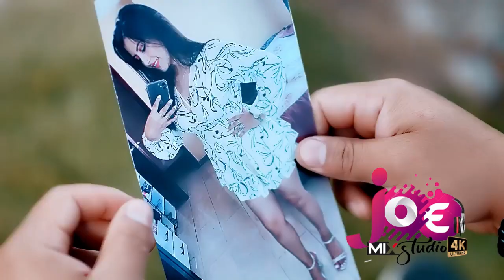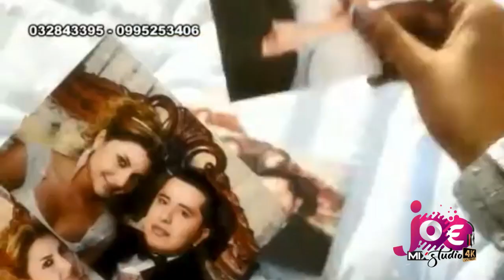VIDEO MIX EXITOS 2023